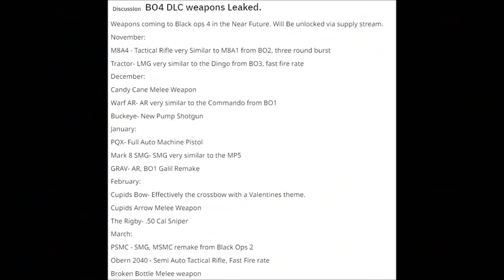ARMI DELLA SERIE BLACKOPS E NUOVE ARMI IN ARRIVO SU BLACKOPS4 ITA - LISTA E DATE USCITA [RUMORS ITA]